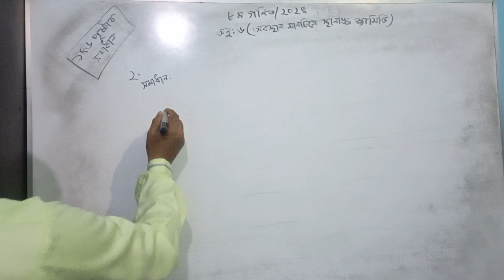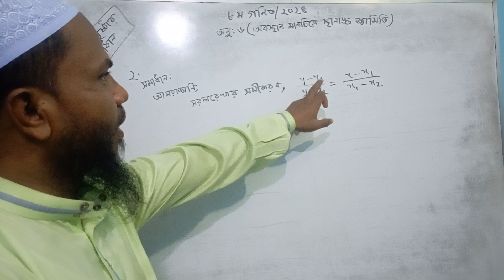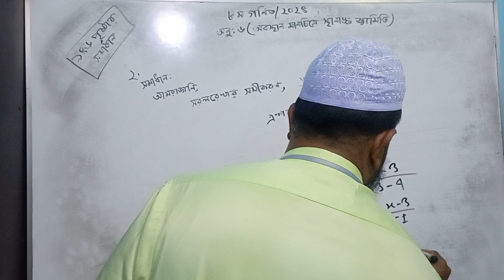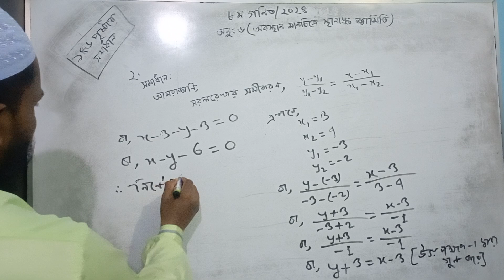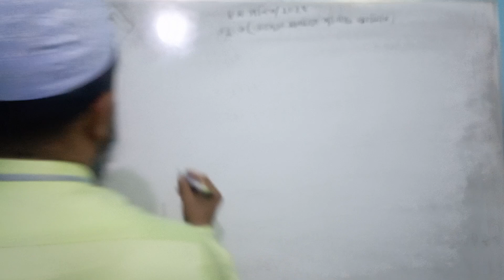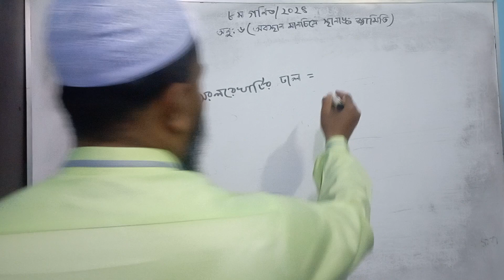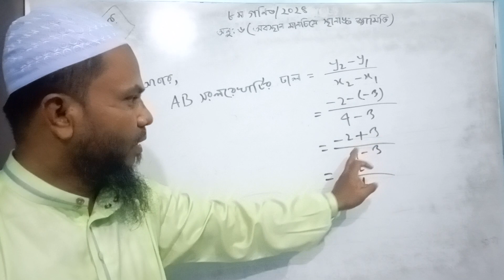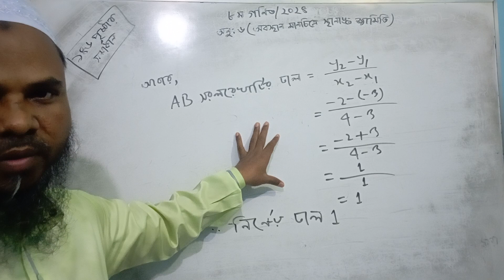৮ম গণিত ২০২৪ সমাধান ১৪৬ পৃষ্ঠা ২নং।। class 8 math 2024 chapter 6। class 8 maths। স্থানাঙ্ক জ্যামিতি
৮ম গণিত ২০২৪ সমাধান ১৪৬ পৃষ্ঠা ২নং।। class 8 math 2024 chapter 6। class 8 maths। স্থানাঙ্ক জ্যামিতি
৮ম শ্রেণির গণিত নতুন বই ২০২৪ সমাধান ১৪৬ পৃষ্ঠা।। class 8 math 2024 chapter 6।। class 8 maths
৮ম শ্রেণির গণিত নতুন বই ২০২৪ সমাধান ১৩৫ পৃষ্ঠার  ছক।। class 8 math chapter 6 2024
class_8th _math
class 8 math146 page
class eight math 134 page
৮ম  শ্রেণির গণিত ১৩৪ পৃষ্ঠার  কাজের সমাধান
৮ম  শ্রেণির গণিত ১৩৪ পৃষ্ঠার কাজের সমাধান ২০২৪
৮ম  শ্রেণির গণিত ১৩৫ পৃষ্ঠার  কাজের সমাধান
৮ম  শ্রেণির গণিত ১৩৫ পৃষ্ঠার কাজের সমাধান ২০২৪
৮ম  শ্রেণির গণিত ১৩৬ পৃষ্ঠার  কাজের সমাধান
৮ম  শ্রেণির গণিত ১৩৬ পৃষ্ঠার কাজের সমাধান ২০২৪
৮ম  শ্রেণির গণিত ১৩৩ পৃষ্ঠার  কাজের সমাধান
৮ম  শ্রেণির গণিত ১৩৩ পৃষ্ঠার কাজের সমাধান ২০২৪
৮ম  শ্রেণির গণিত সমাধান ২০২৪
৮ম  শ্রেণির গণিত ৬ষ্ঠ অধ্যায় সমাধান
৮ম শ্রেণির গণিত ২০২৪
অবস্থান মানচিত্রে স্থানাঙ্ক জ্যামিতি
স্থানাঙ্ক
ভূজ কাকে বলে
কোটি কাকে বলে
পতাকা স্ট্যান্ডের পাদবিন্দুর স্থানাঙ্ক কত?
খেলার মাঠের চার কোনার স্থানাঙ্কগুলো লেখো।
ল্যাবরেটরি ভবনের মধ্যবিন্দুর স্থানাঙ্ক নির্্ণয় করো এবং মেইন গেইট থেকে ল্যাবরেটরি ভবনের মধ্যবিন্দুর দূরত্ব নির্্ণয় করো।class 8 math 2024 chapter 6#class_8_new_curriculum_2024
facebookpage: knowledgeideal school
knistv
sultan mahmud sir
আপনাদের মতামত এবং প্রশ্নের জন্য দয়া করে নীচে মন্তব্য করুন।

ধন্যবাদ আমাদের চ্যানেল দেখার জন্য!